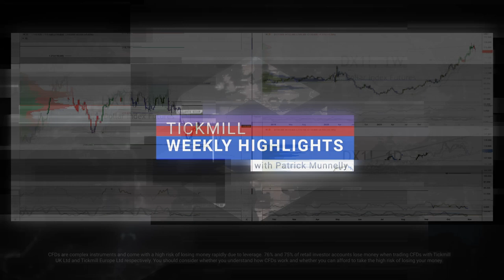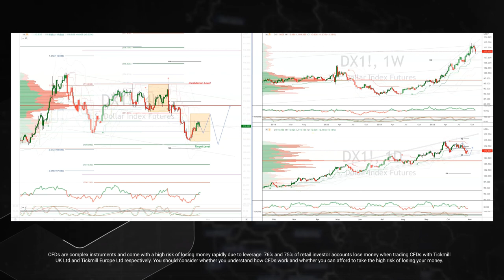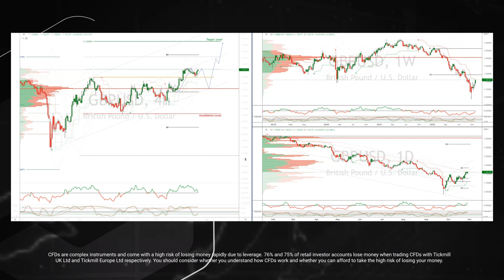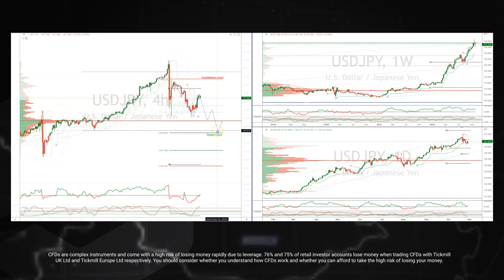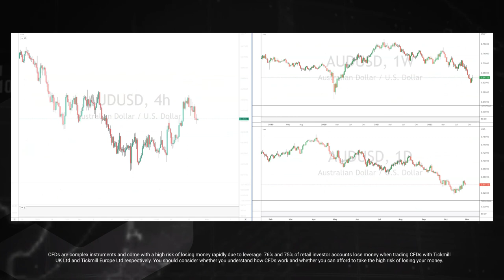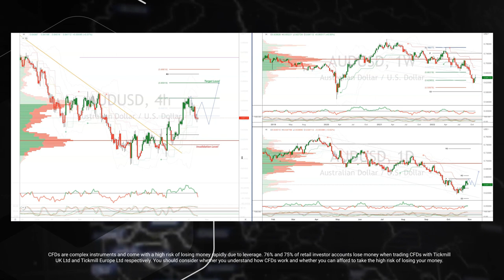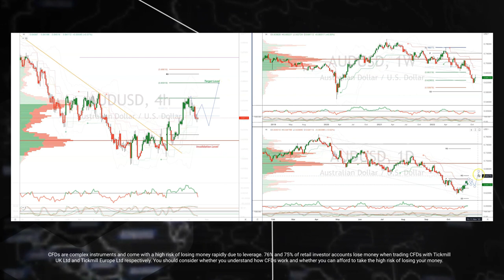Tickmill Weekly Highlights - 31.10.2022